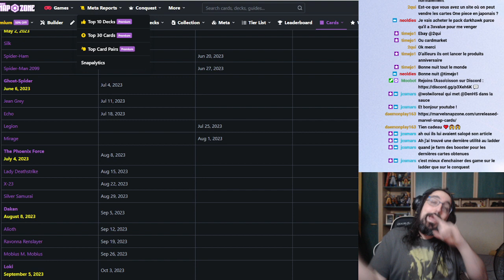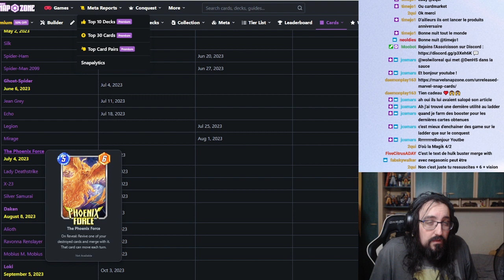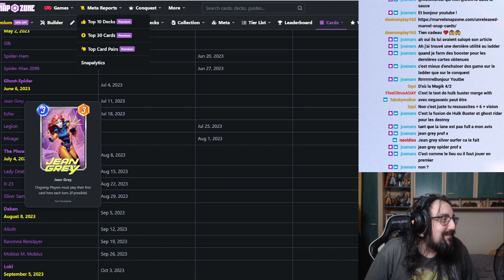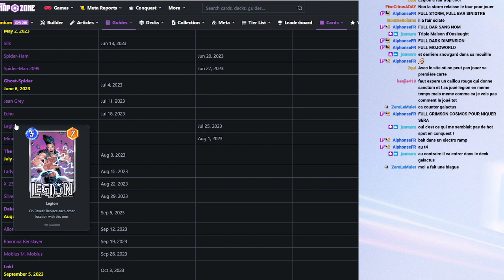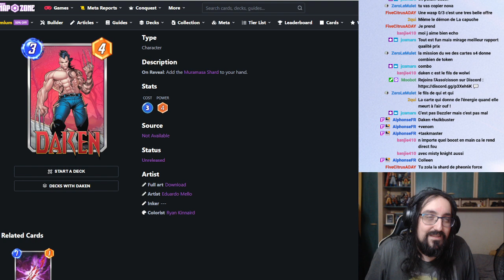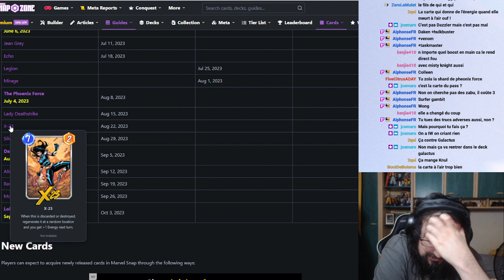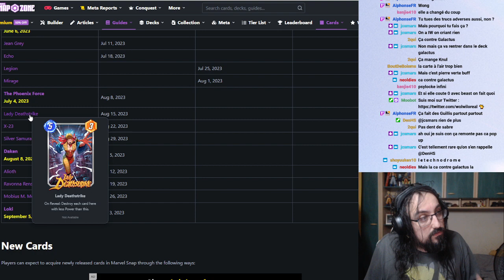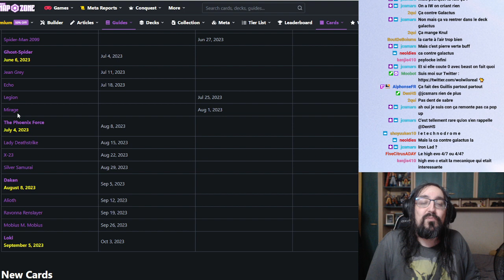REVIEW POUR JUILLET ET AOUT!